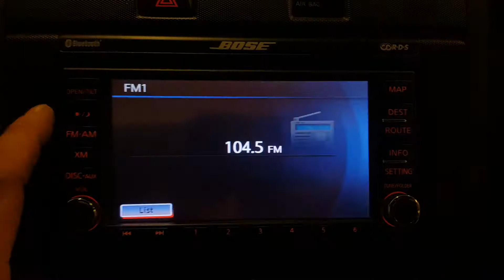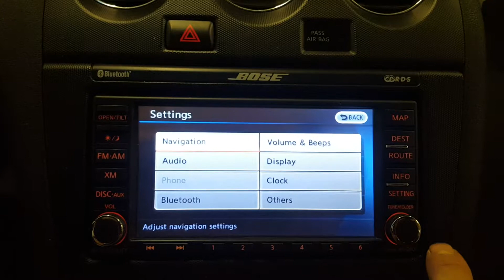DE0466 - 2011 Nissan Altima SR - AM/FM Radio, Navigational Touch Screen